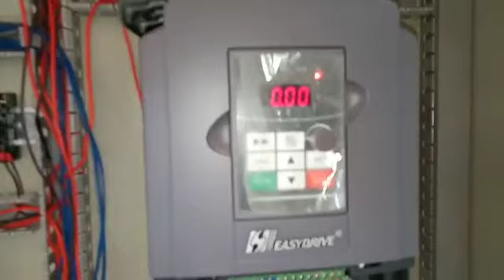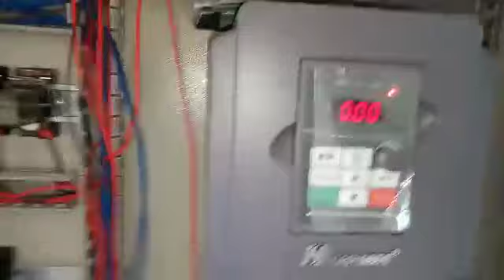Easydrive vfd complete wiring with italian elevator motor practical